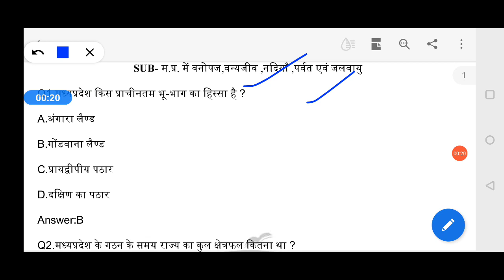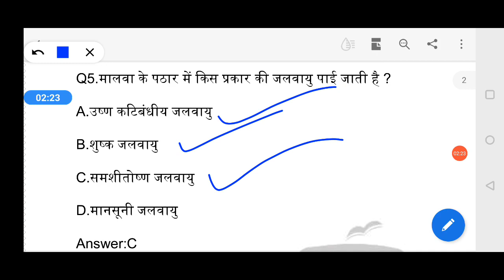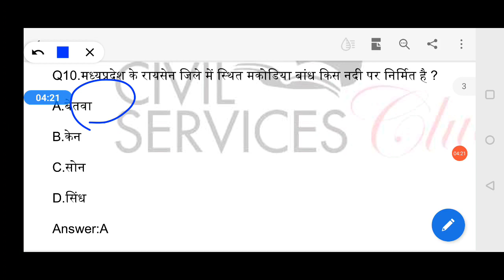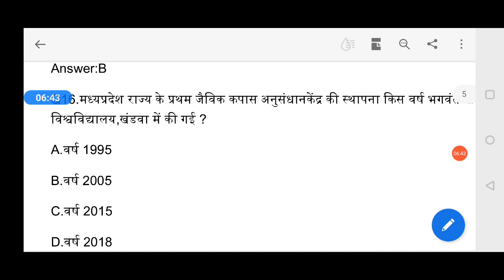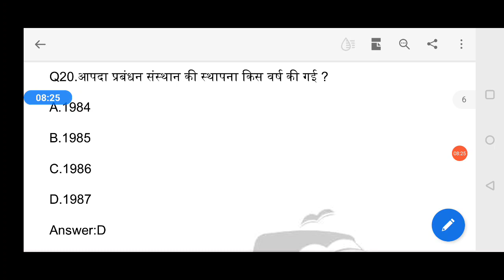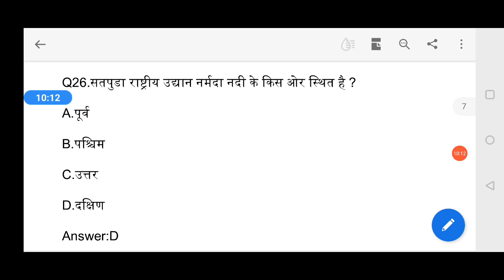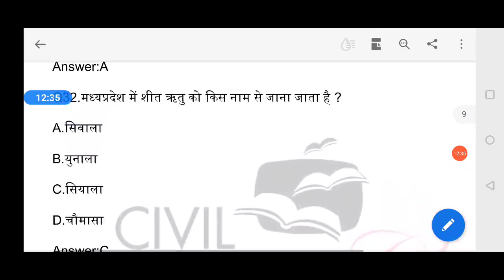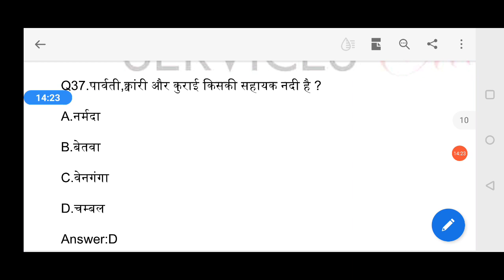mppsc Mp gk special /MPPSC Pre 2020/mp gk in hindi/मध्य प्रदेश सामान्य ज्ञान /TOP GK QUESTION MPPSC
मध्य प्रदेश प्रारंभिक एवं मुख्य परीक्षा मध्य प्रदेश लोक सेवा आयोग एमपीपीएससी के नोट्स आप इस लिंक के माध्यम से ले सकते हैं